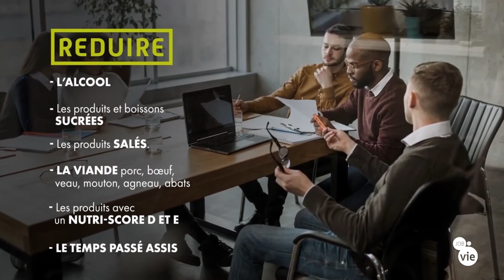Développer une culture de prévention en commençant par l'alimentation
Découvrez nos conseils alimentation et nutrition et devenez acteur de votre prévention !

Pour plus de conseils, rendez-vous sur jobdevie.fr